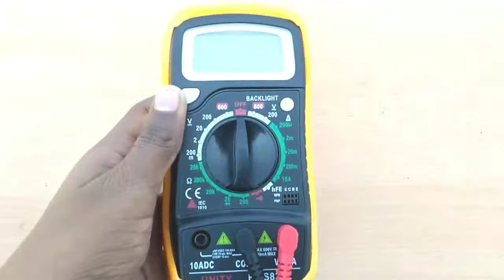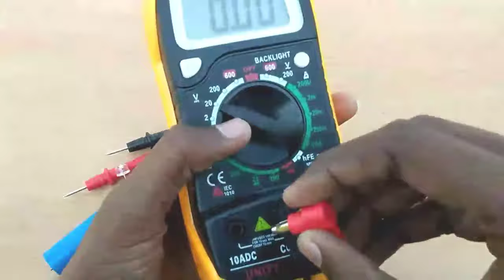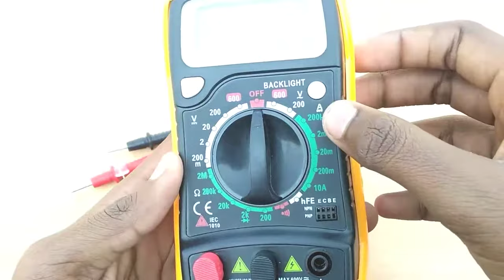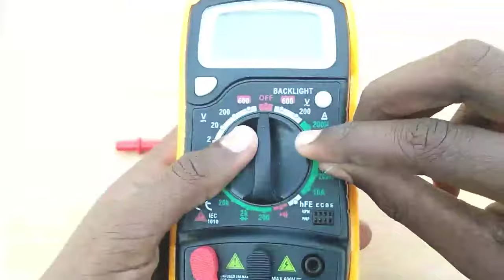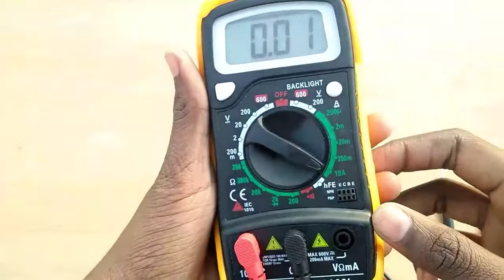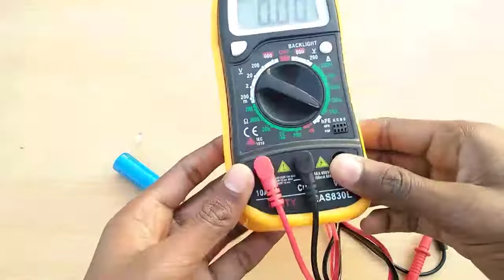How to check small led lights volt, ampere and watt ||| very simple 🔥🔥🔥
Hello guy's today I will show you how to check these small leds volt, ampere very easily watch the video for more information about that..